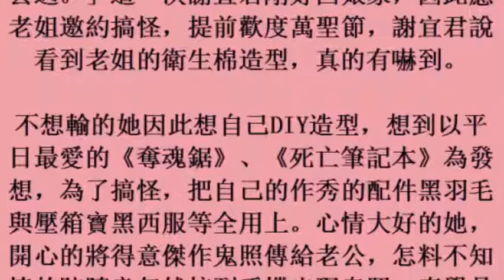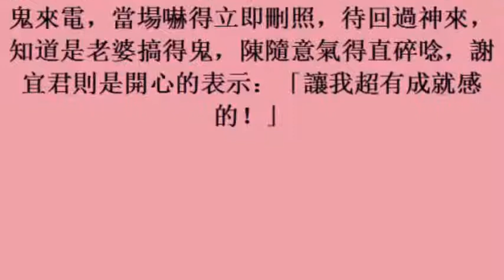謝宜君傳扮鬼照嚇老公 陳隨意以為鬼來電 (31october2017)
謝宜君傳扮鬼照嚇老公　陳隨意以為鬼來電